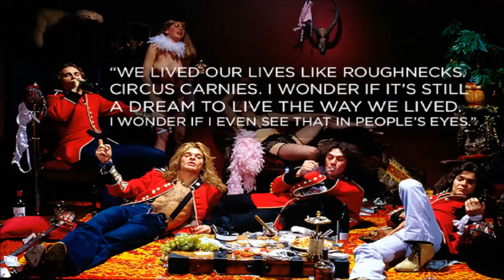David Lee Roth - Panama (Live In Concert) HQ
Taken from the cd single "Night Life" (1994) Part 1.
Recorded live at the Capitol Studios, Los Angeles, California March 2nd, 1994.